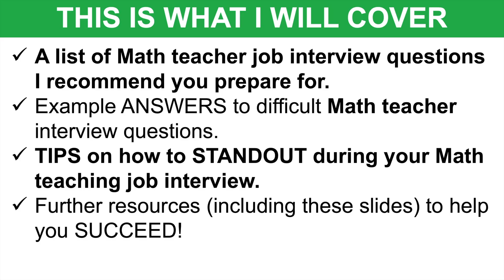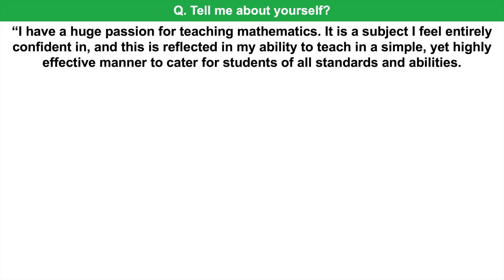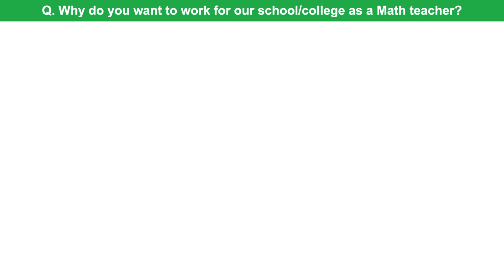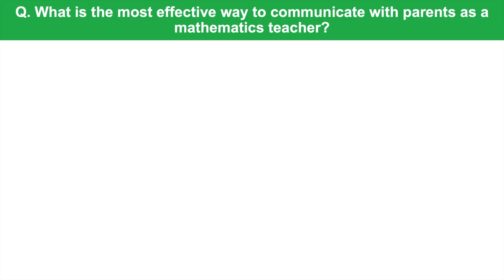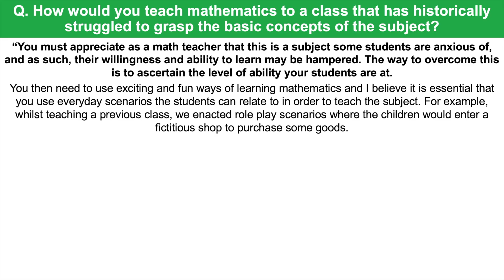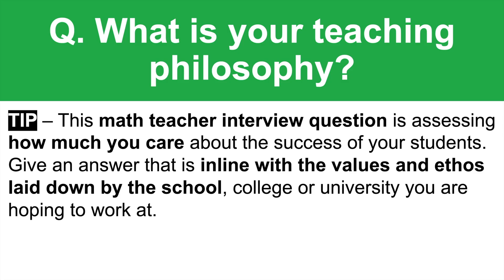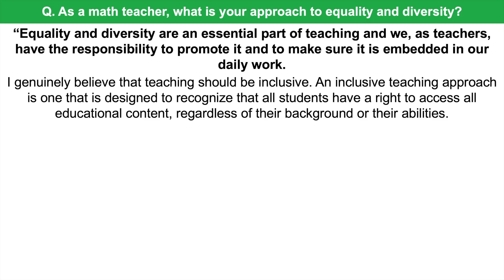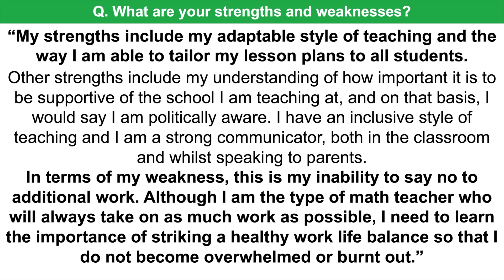MATH TEACHER Interview Questions & Answers! (How to PASS a Maths Teacher Job Interview!)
In this video, learn how to pass a math teacher interview with career guidance expert, Richard McMunn!

MATH TEACHER INTERVIEW TUTORIAL (WHAT'S COVERED?)
- A list of Math teacher job interview questions I recommend you prepare for.
- Example ANSWERS to difficult Math teacher interview questions.
- TIPS on how to STANDOUT during your Math teaching job interview.
- Further resources (including these slides) to help you SUCCEED!

OTHER USEFUL INTERVIEW TRAINING VIDEOS BY RICHARD ON YOUTUBE

23 MATHS TEACHER INTERVIEW QUESTIONS AND ANSWERS:
Q1. Tell me about yourself and why you want to become a Math teacher?
Q2. Why do you want to work for our school/college as a Math teacher?
Q3. What is the most effective way to communicate with parents as a mathematics teacher?
Q4. How would you teach mathematics to a class that has historically struggled to grasp the basic concepts of the subject?
Q5. What is your teaching philosophy?
Q6. As a math teacher, what is your approach to equality and diversity?
Q8. What type of Math teacher are you? Describe your teaching style.
Q9. What are the most important skills and qualities needed to be a competent math teacher?
Q10. As a mathematics teacher, what values do you instill into your teaching?
Q11. Tell me about a time when you were criticised for your style of teaching.
Q12. What makes you a good fit as a teacher for this mathematics course/curriculum?
Q13. As a math teacher, how would you manage behaviour in the classroom?
Q14. Being a mathematics teacher can be stressful at times. How will you manage the stress of the job?
Q15. Tell me about a time when a math lesson you were teaching did not go to plan.
Q16. As a math teacher, how do you define success?
Q17. What is your approach to time management?
Q18. What will you like and dislike the most about being a math teacher?
Q19. What is safeguarding?
Q20. Tell me about a time when you faced a difficult situation as a math teacher.
Q21. Why should we hire you as our mathematics teacher?
Q22. Talk me through a mathematics lesson plan. What would it consist of?
Q23. That’s the end of your math teacher interview. Do you have any questions you’d like to ask?

DOWNLOAD RICHARD'S 23 MATH TEACHER INTERVIEW QUESTIONS AND ANSWERS PDF GUIDE